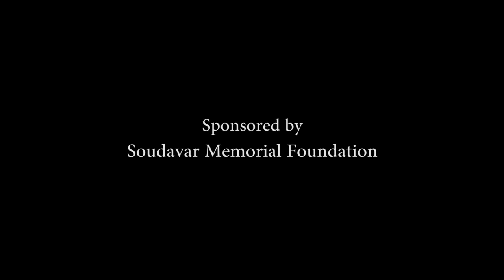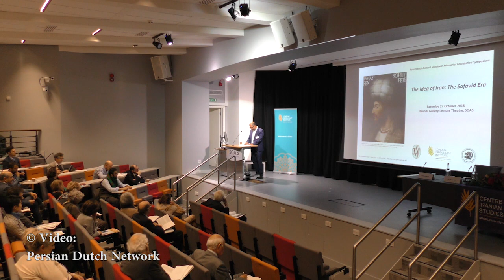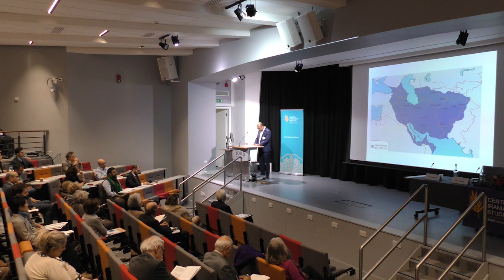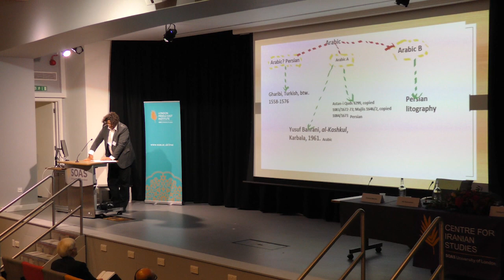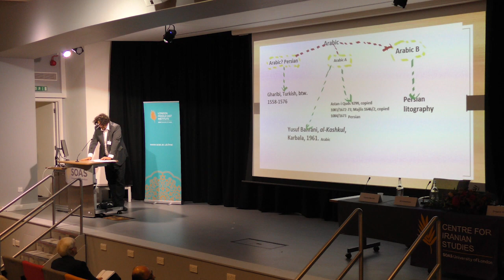The Idea of Iran: Safavid Era | Conference @ SOAS 2018 (Part 1)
Soudavar Memorial Foundation Annual Conference at the University of London. Video: Persian Dutch Network. Speakers (Part 1): Sarah Stewart, SOAS; Charles Melville, University of Cambridge; Ali Anooshahr, University of California, Davis; Gregory Aldous, University of Pittsburgh at Greensburg; Ferenc Csirkés, Sabanci University; Colin Mitchell, Dalhousie University, Halifax. (27 Oct 2018). The Safavids ruled Persia from 1501 to 1722 AD.